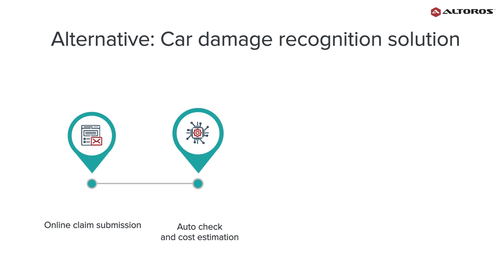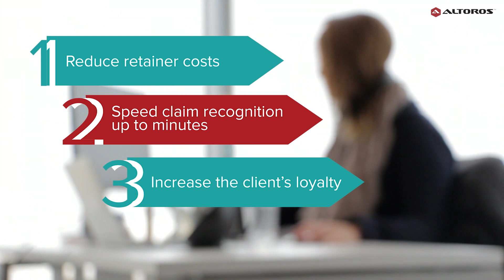Car Damage Recognition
The Car Damage Recognition system is a set of ML algorithms with an API that utilizes computer vision. Based on deep learning, the algorithms automatically detect a vehicle body and analyze the extent of the damage.